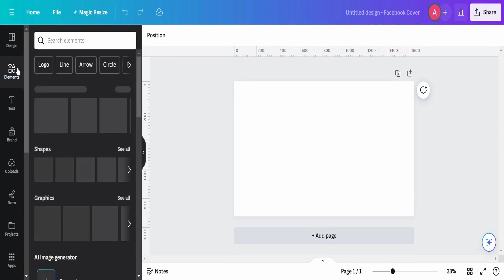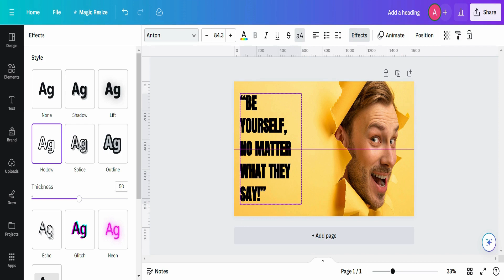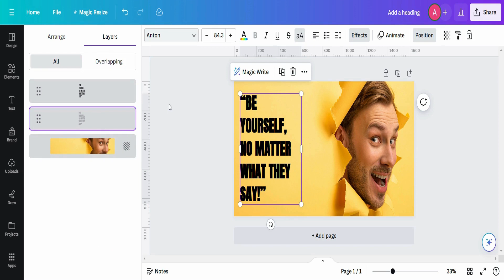How to Create Text Animation Using Canva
Unleash the power of animated storytelling in your content with Canva's easy-to-use text animation tools. In this tutorial, we'll show you step-by-step how to bring your words to life, making your messages memorable and engaging. Perfect for social media posts, presentations, and digital marketing. No prior animation experience required – let's animate!